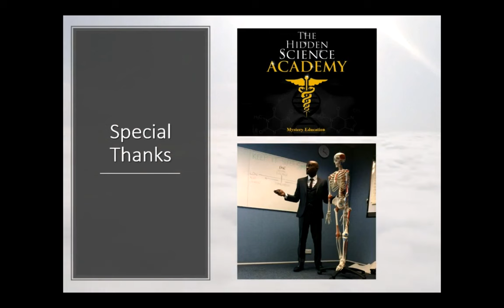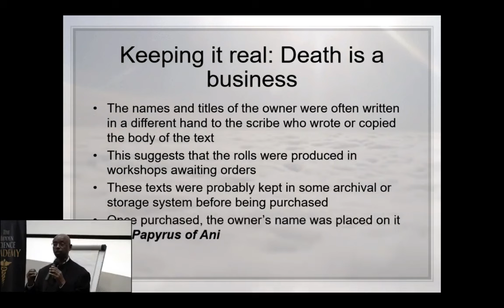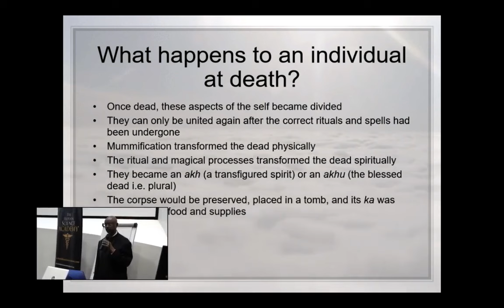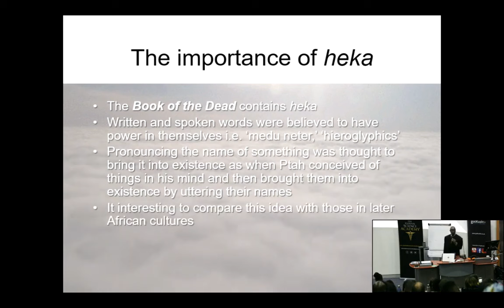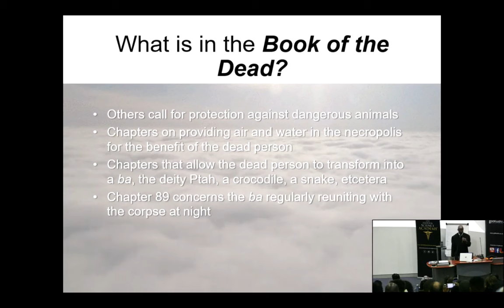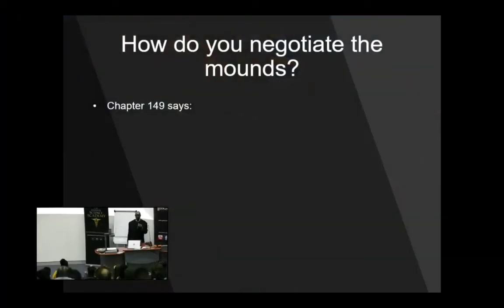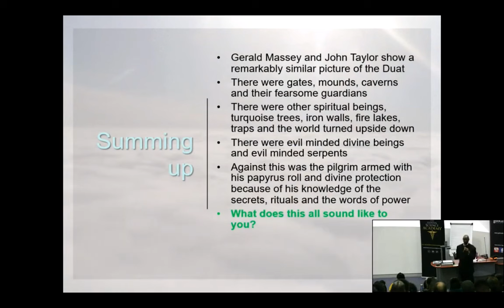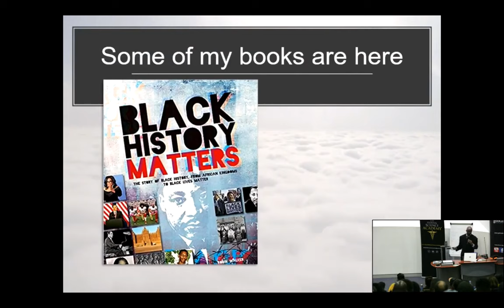Egyptian Book of the Dead | ROBIN WALKER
In this lecture from 2019, The black history man himself, ROBIN WALKER, breaks down the importance of the Book of the Dead and looks to decipher it's true meanings